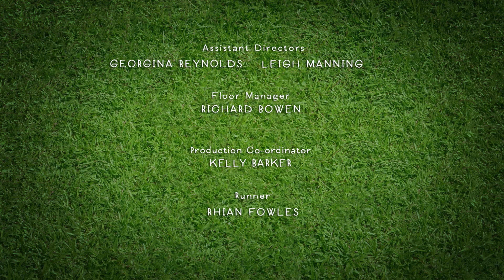Salvem Nossa Terra 🐑Shaun, o Carneiro [Shaun the Sheep] 📺 Episódio Completo | Cartoons Para Crianças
Shaun, o Carneiro temporada 4 episódio 27

O Fazendeiro decide construir um campo de golfe na fazenda para impressionar o magistrado local. Quando o rebanho descobre que perderá seu amado lixão, eles precisam encontrar uma solução criativa para tentar salvá-lo.